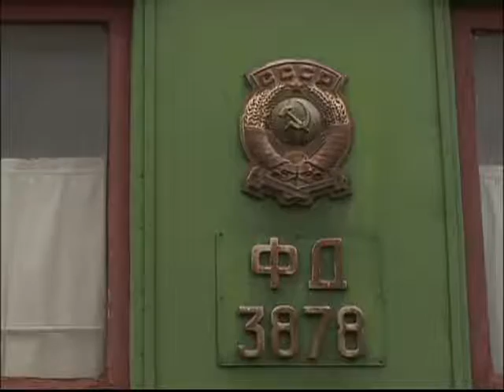세계테마기행 - World theme travel_카프카스의 영혼, 그루지야, 3부 _#003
EBS, 세계테마기행, World theme travel, 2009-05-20, 카프카스의 영혼, 그루지야-3부 영혼의 땅 그리고 전쟁과 평화

카파도키아의 성녀, 니노가 처음 복음을 전했던 시그나기 지역을 찾는다.  고리에서는 세계문화유산으로 지정된 바그라티 성당과 우플리스 테시케 동굴사원을 찾는다.